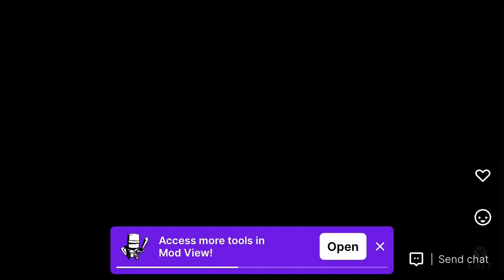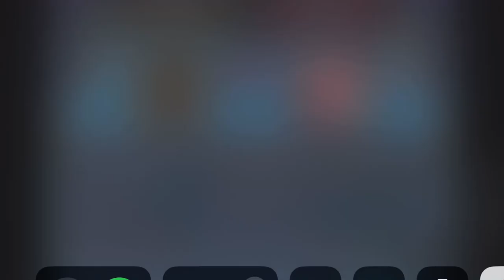NHL playoff day 4